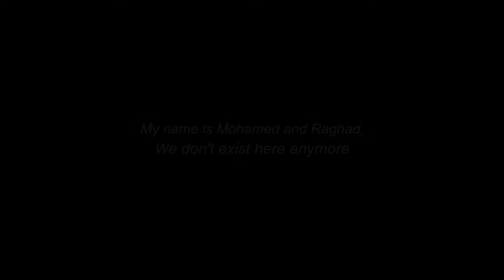Trailer- My Name is Mohamed and Raghad, we don't exist here anymore